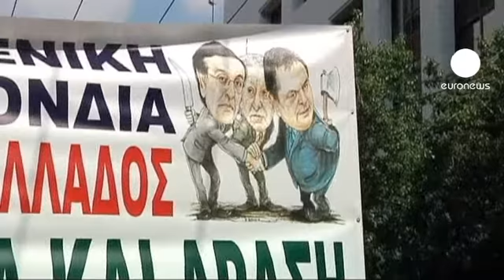Empleados municipales griegos contra los recortes a los ayuntamientos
Una de las medidas exigidas por la troika para que el país reciba el segundo tramo de ayudas.

"No dejaremos que nos quiten ni un euro de nuestros salarios, ni de nuestras pensiones complementarias, que pagamos mes a mes. Reclamamos un trabajo digno para nosostros y para nuestros hijos", explica Evy Papadaki, empleada pública.

La huelga de 24 horas convocada en la enseñanza primaria y en los hospitales ha tenido poco eco. Muchos trabajadores creen que hace falta orientarse hacia otras formas de protesta. El poder adquisitivo de los griegos está en caída libre, según el Instituto de trabajo, se ha dividido por dos respecto al de 2008.